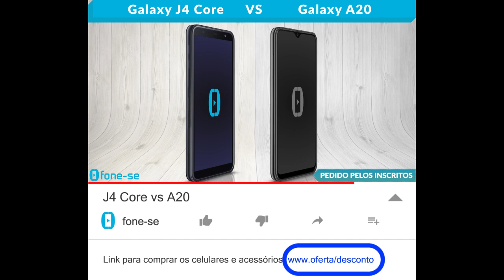J4 Core vs A20 (Comparativo)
Confira a ficha técnica do Samsung Galaxy J4 Core e do Samsung Galaxy A20, uma comparação de tamanho exclusiva (3D), e muito mais.